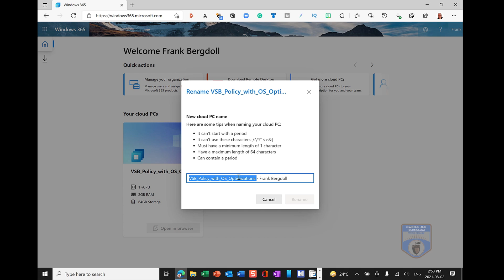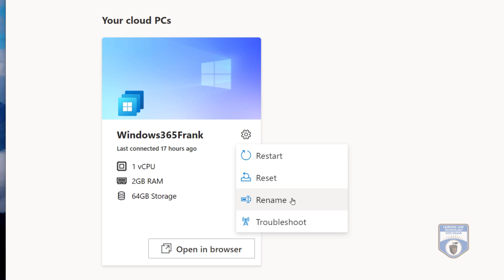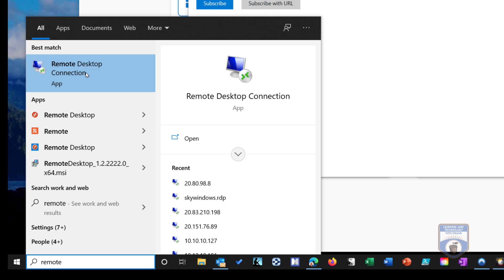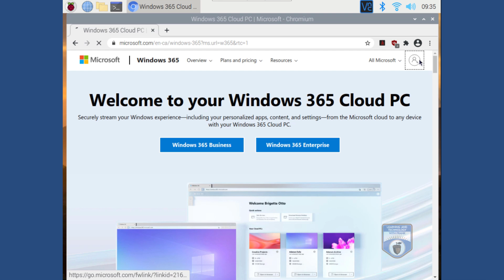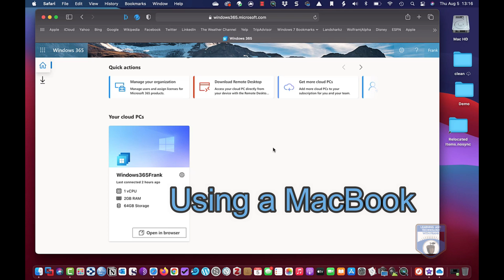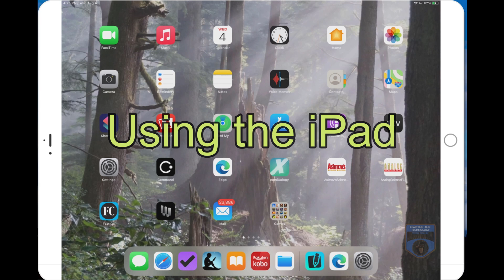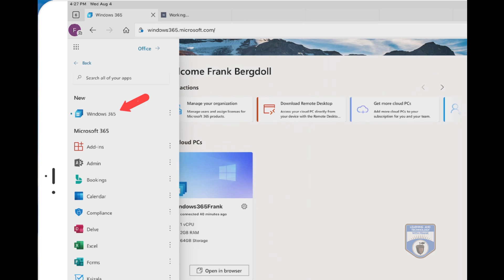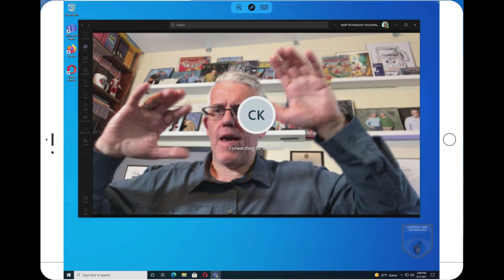Accessing Windows365 on an iPad, MacBook, Surface 7, and Raspberry Pi 400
Using an iPad, a Surface, a MacBook Pro, and a Raspberry Pi 400 to access a Windows365 CloudPC - you'll see me demonstrate both the web access interfaces as well as the Remote Desktop client.
In my case, Windows365 just wasn't quite what I was hoping for. Maybe it will improve over time - or maybe your needs will find it to be a good solution.

00:00 Welcome
01:26 Windows365 Web Access from a Surface Pro 7
02:31 Access using the Windows Remote Desktop
07:55 Raspberry Pi 400 Web Access
10:26 MacBook Web Access and Remote Desktop
12:42 iPad Web Access and Remote Desktop
17:11 Final Thoughts

- I now have an Amazon Page where I post links to products, books, and resources that I think might interest my viewers (if you do buy anything it does help support the channel).